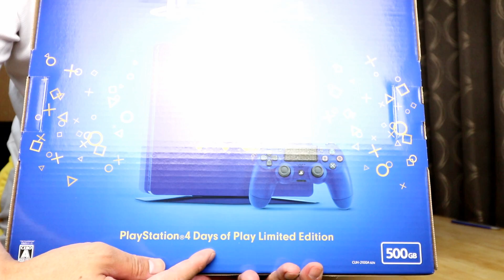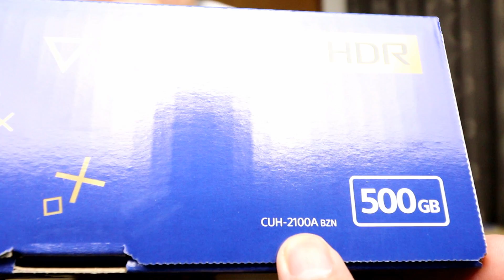PlayStation 4 Days of Play Limited Edition プレステ４の限定モデルを購入しました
PlayStation 4 Days of Play Limited Edition

プレステ４のデイズ オブ プレイリミテッドエディションモデルの
限定モデルを購入してみました
現在所持しているものも１つ前もモデルなので
ゲームをしているとファンがガンガン回っていてうるさかったので
なにか新しいモデルが出たら買い換えようと思っていました

DOVA-SYNDROME
甘茶の音楽工房
MusMus